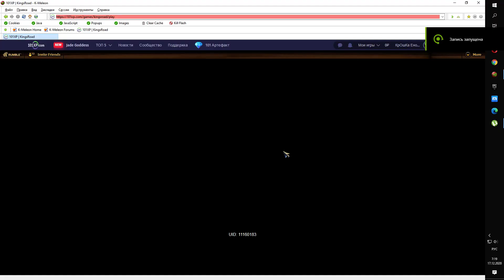KingsRoad Реликвия Регалия 17 12 2020